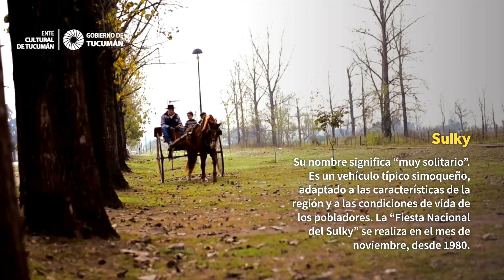Consejo Provincial de Cultura (Simoca/Villa de Leales) | 61º Septiembre Musical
Zona 3 del Consejo Provincial de Cultura en el 61° Septiembre Musical | Festival Internacional

Integrantes:

Lucas Andrés Lazarte
Ariel Enrique Lazarte
Miguel Angel Lazarte
José Alejandro Medina
Josefa Ernestina Barrionuevo
Agustín Leguizamón
Luz Sandilli
Javier Díaz
Daniel Díaz
Damián Mañes
Ballet Municipal Bella Vista
Analía Salguero
Victoria Paliza
Agostina Paliza
Daniela Sueldo
Ruth Rodríguez
Federico López
Luis Santucho
Nahuel Quiroga